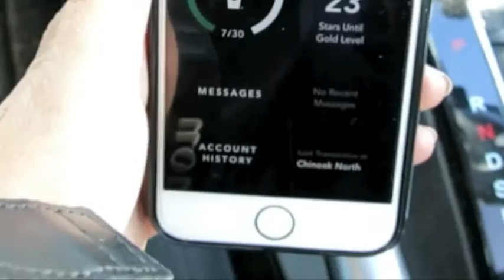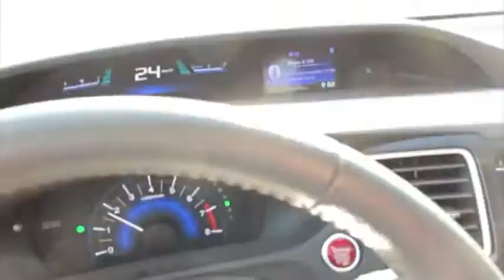EP 2: CUTE BABY FRENCHIES & PIZZA